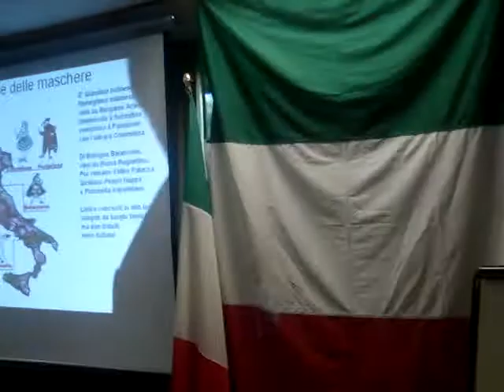May 19, 2012 - Italian Immersion